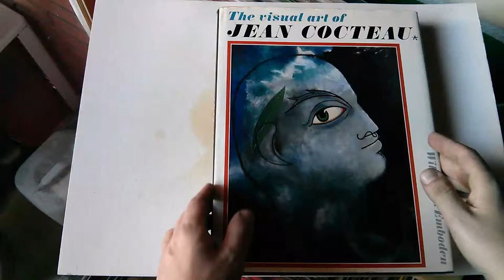The Visual Art of Jean Cocteau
Publisher: Harry N Abrams (March 1990)
Language: English
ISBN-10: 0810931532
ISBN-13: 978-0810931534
Product Dimensions: 12.5 x 9.8 x 1.1 inches